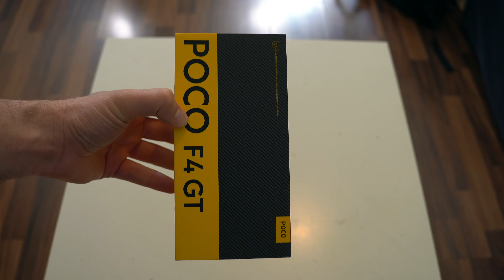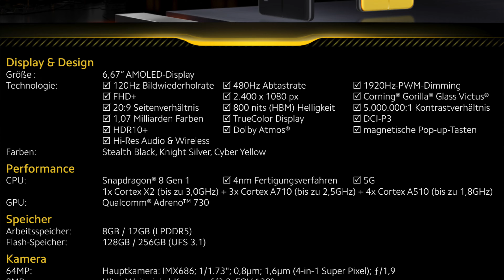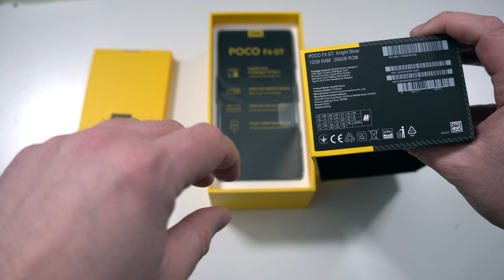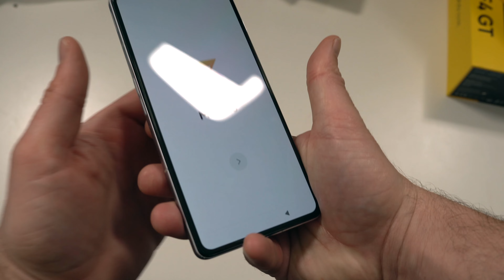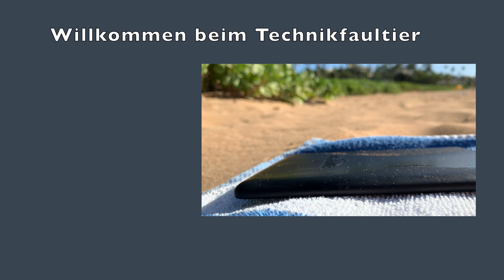Xiaomi Poco F4 GT Unboxing und erster Eindruck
Krass, gefühlt sind die F3er ja noch gar nicht so lange her, schon steht das F4 Version vor der Tür. Diesmal direkt in einer GT Version mit Snapdragon 8 Gen 1, 120Hz AMOLED 6,67 Zoll Display, 120W 4700mAh Akku. Preise sind UVP 600,- bzw. 700,- (8/128GB und 12/256GB), kein microSD, kein drahtloses Laden und nicht zu hohe Erwartungen an die Kameras stellen. Xiaomi ähm Poco geht hier mal wieder voll auf Leistung. Early Bird gibt's auch wieder, jeweils 100 Euro weniger und dann landet man bei 500,- für ein Snapdragon 8 Gen 1 Gerät, das ist schon eine Ansage. Mein Vergleich im Video zum F3 hinkt übrigens, das kam damals ja nur mit einem 870er, obwohl der 888 auf dem Markt war.

Xiaomi Poco F4 GT bei Amazon

BTC: 37iaM7mxRjgPy27BLaRadDgBPHSWGi51YX